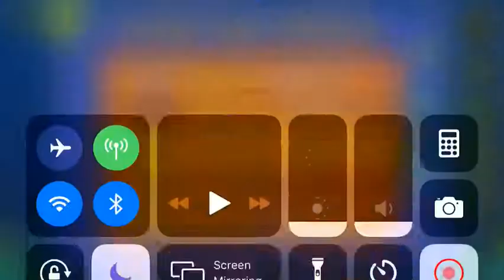Factorial Power (All Coins)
1st Coin: 0:30. Drop down to get the coin.

2nd Coin: 0:35. Fly above this saw to get the coin.

3rd Coin: 0:49. Zag through the slope to get the coin.